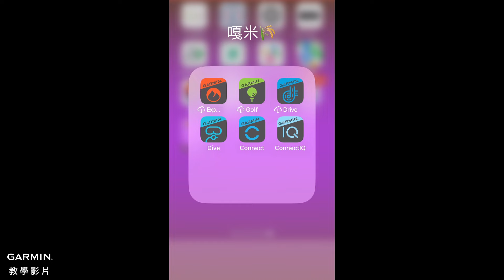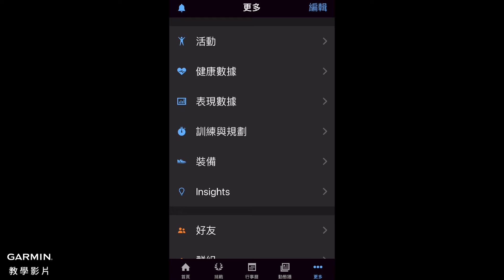【教學】肌力訓練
在這段影片中，我們將展示如何在您相容的Garmin智慧型手錶上使用「肌力訓練」活動。